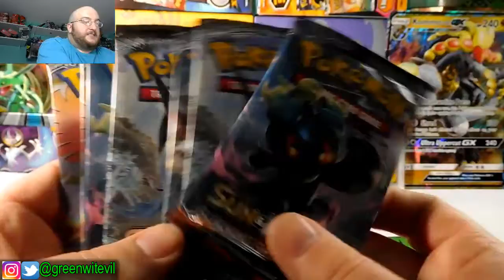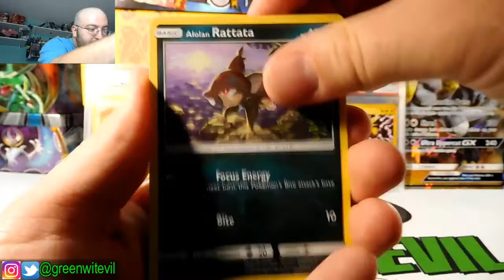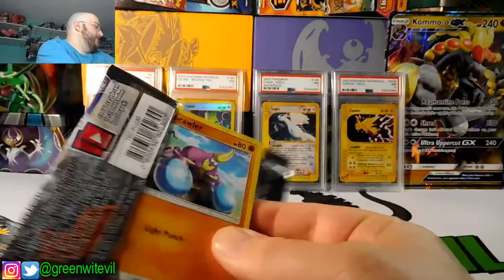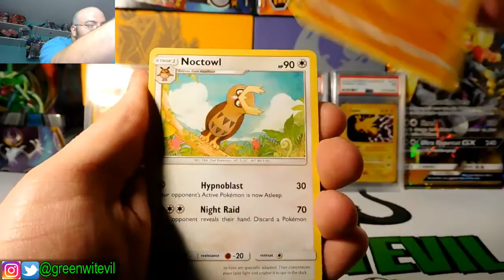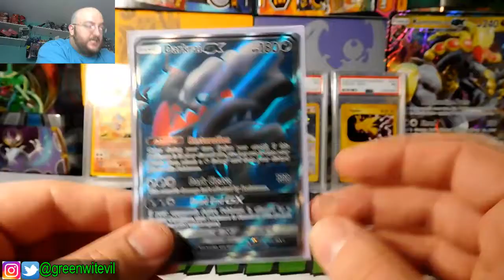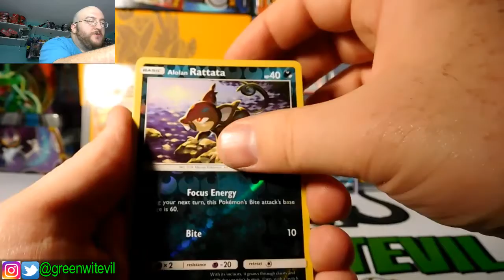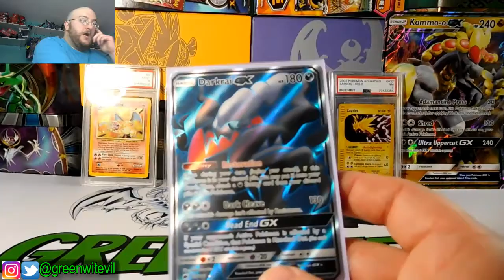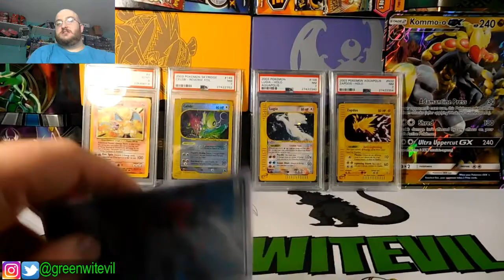Opening Burning Shadows Packs! Lucky Number 7!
Im trying out a new series and this is called Lucky Number 7! I buy 7 packs of a set and see how we do! Can you guess how many hits ill get out of these?! Enjoy!

PCE!